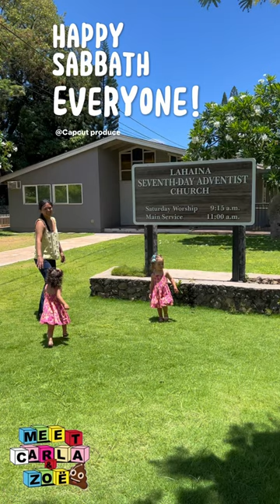Lahaina, SDA Church, Maui, HI | Faith & Family | Happy Sabbath from Carla and Zoë!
Saturday, Sabbath day, Lahaina, Maui.
A vacation stop at SDA Church